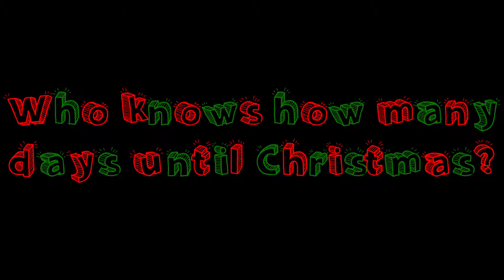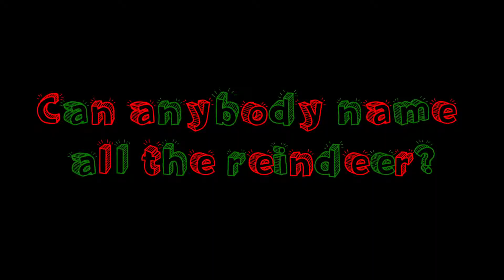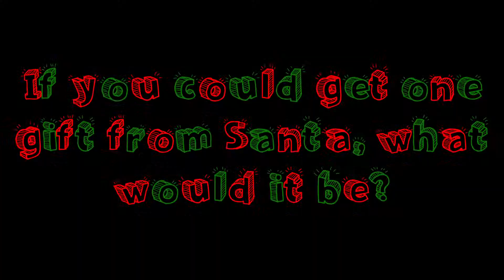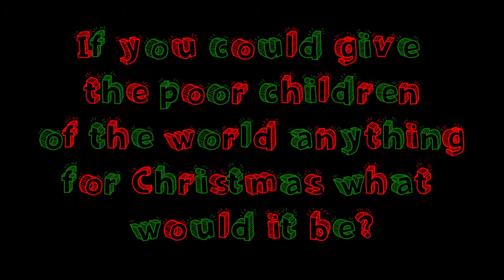Starr Kindergarten " Talking Christmas "